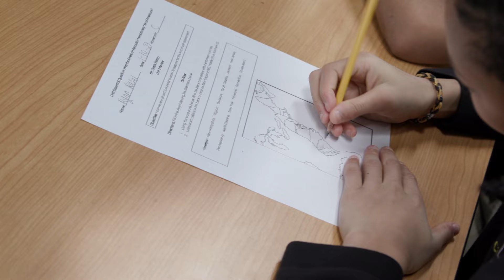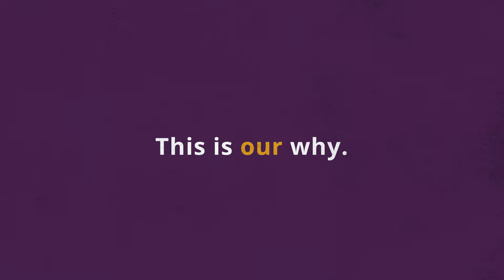This is Our Why - Breakthrough BASH 2024